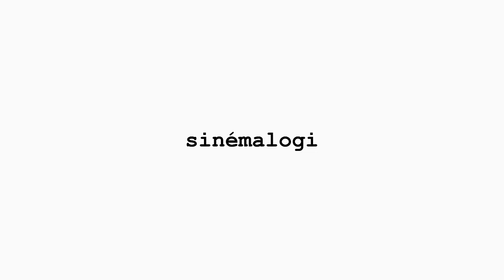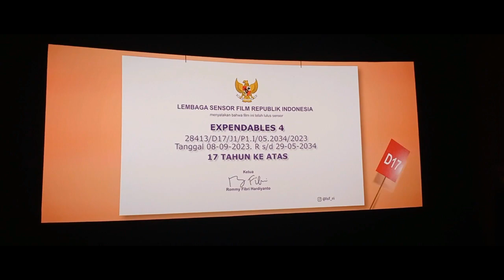review Expend4bles: Ekspektasi Kece Hasil Memble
Review film Expend4bles (2023) bahasa Indonesia karya Scott Waugh.

Dukung kami lewat agar tetap produktif mengulas film.

Film ini dibintangi Sylvester Stallone, Jason Statham, 50 Cent, Megan Fox, Dolph Lundgren, Tony Jaa, Iko Uwais, Randy Couture, Andy Garcia, Nicole Andrews, dan lain-lain. Sebuah reaksi setelah menonton film Expend4bles di bioskop.

Terima kasih bagi semua yang berdonasi lewat tombol "super thanks" atau "terima kasih" di YouTube.

0:00 Intro
0:27 Sinopsis
1:35 Reaksi

Bukan alur film Expend4bles.
Bukan rangkuman film Expend4bles.
Bukan ringkasan film Expend4bles.
Sinopsis Expend4bles.

Expend4bles reaction.
Expend4bles review.